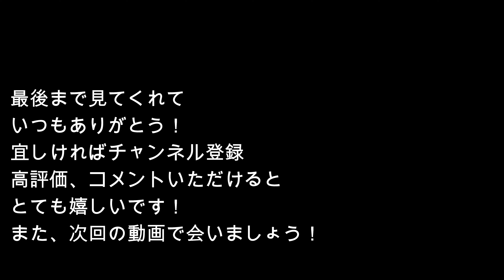【パピヨン×狆】ＭＡＸくんの誕生日 MAX's birthday [Papillon x Japanese Chin]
ＭＡＸくんの誕生日に
記念の動画を撮ってみました！
2020年9月12日で12歳になりました
時間の経つのはあっという間ですね！
いつもと変わらない表情で
相変わらずのＭＡＸくんですが
これからもＭＡＸくんをよろしくね！

パピヨン×狆のMIX犬です。
他にも動画有りますので見てくれたら嬉しいです！

On MAX's birthday
I took a commemorative video!
I turned 12 on September 12, 2020
Time goes by so quickly!
With the same look as usual
I'm MAX as usual
Thank you for your continued support of MAX!

It is a MIX dog of Papillon and Japanese Chin.
There are other videos, so I'd be happy if you could watch them!